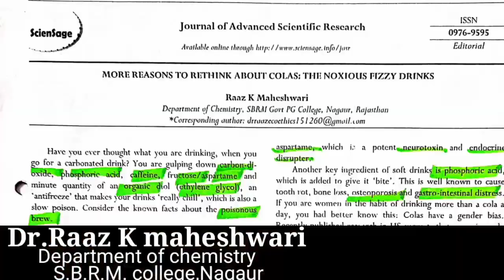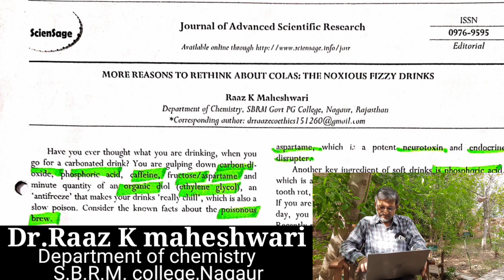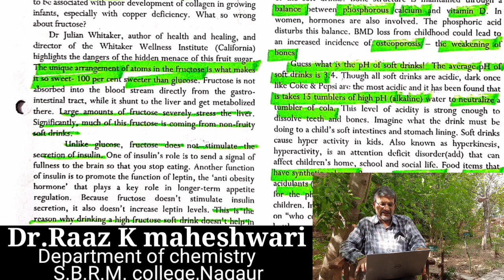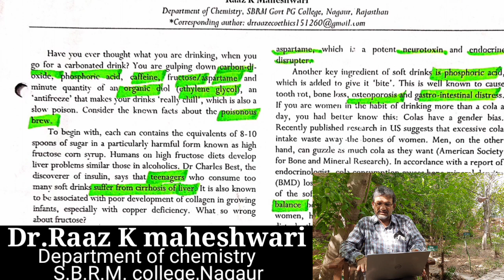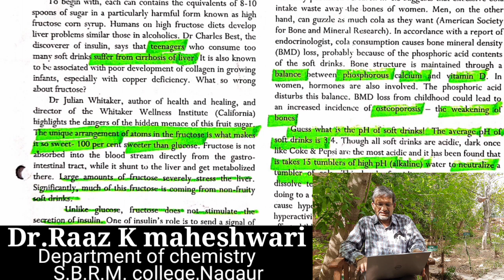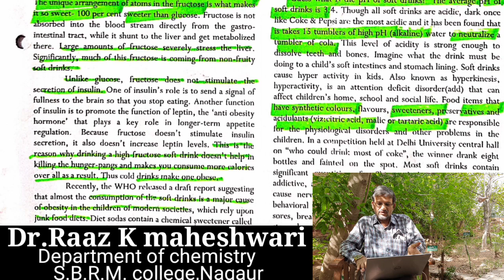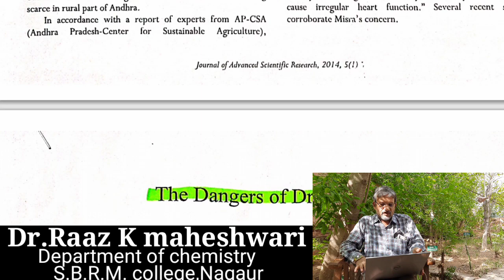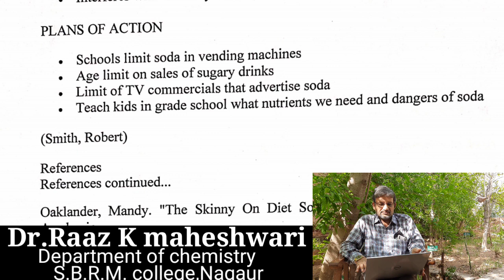Disadvantages of cold drinks//DR.Raaz K Maheshwari//Department of chemistry//SBRM College Nagaur